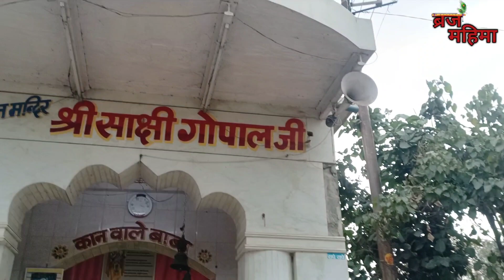गोवर्धन : क्या है सिद्ध कान वाले गिर्राज जी का रहस्य जो पूरी करते हैं सभी की मनोकामना | Braj Mahima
★आप अपने जरिये इस स्थान, संत, व्यक्ति ,गौ ,सुविधाओं के लिए कोई भी सेवा करना चाहते है तो
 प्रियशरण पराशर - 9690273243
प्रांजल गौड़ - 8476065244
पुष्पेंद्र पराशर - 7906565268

Thank you for your support and love 😚💖
Radhe radhe